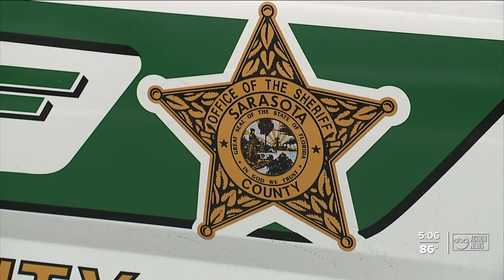Sarasota homeowner shoots, kills man trying to break in: Deputies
The Sarasota County Sheriff's Office says a homeowner shot and killed a man as he tried to break in on Tuesday night.